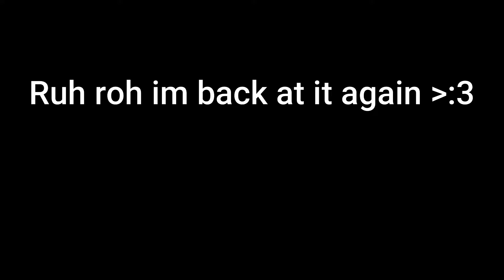I "remade" the Whitty Mod | PART 3 | Friday Night Funkin'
My fingers are non existant.